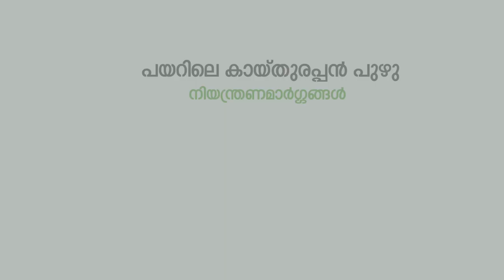പയറിലെ കായ് തുരപ്പൻ പുഴു നിയന്ത്രണമാർഗ്ഗങ്ങൾ Management Of Cowpea Podborer